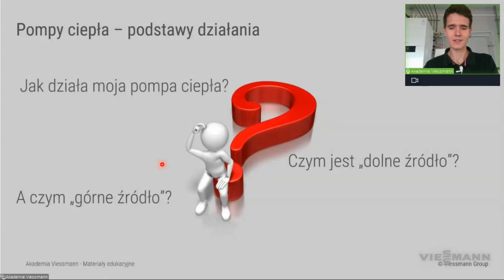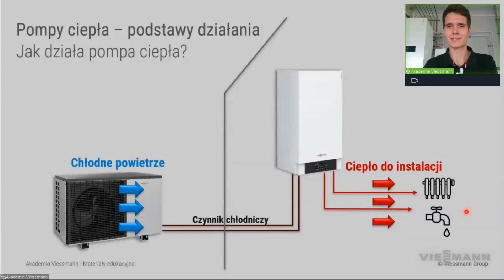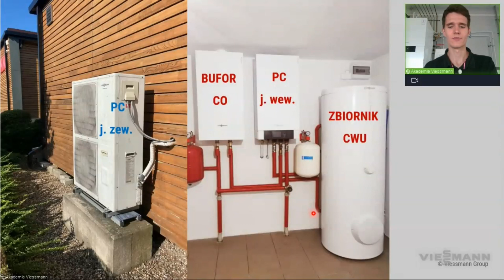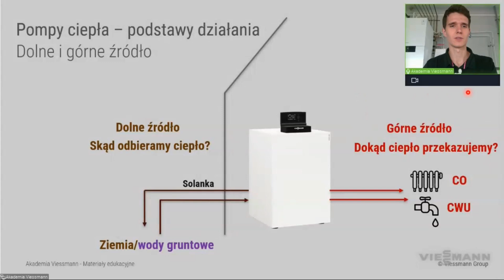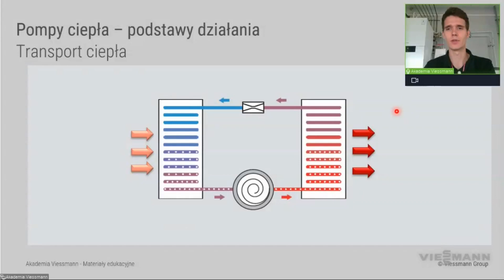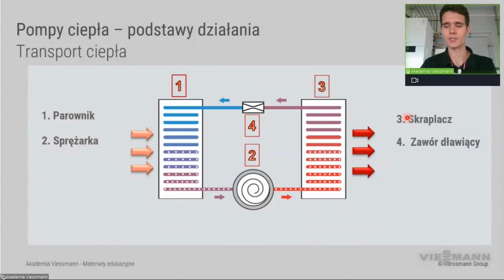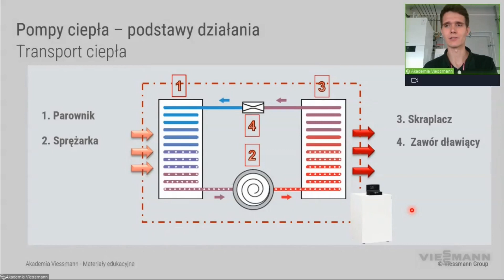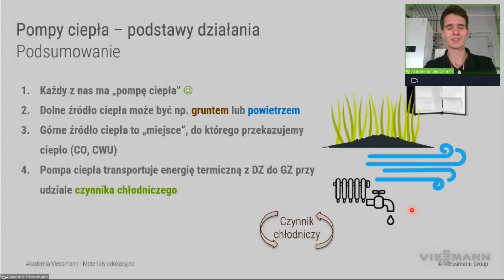Webinar Viessmann: Jak działa pompa ciepła? (odcinek 1/5)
Co to jest pompa ciepła?
Na jakiej zasadzie działa pompa ciepła?
Czym jest dolne i górne źródło ciepła?
Zapraszamy na cykl webinarów o pompach ciepła.
Odcinek 1/5